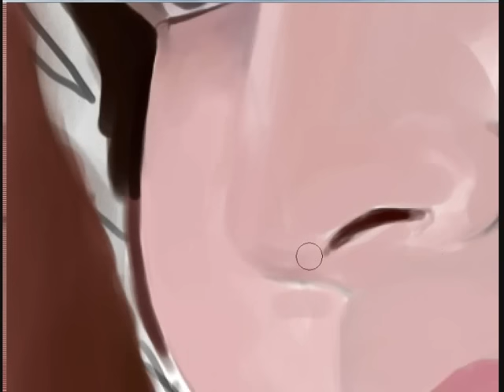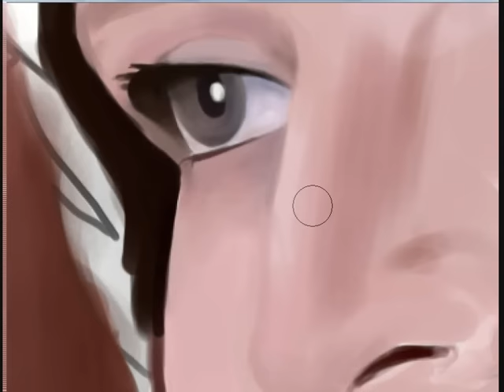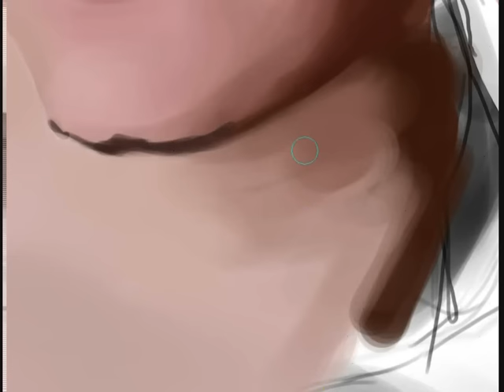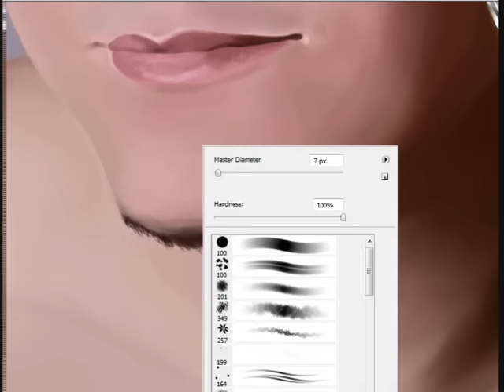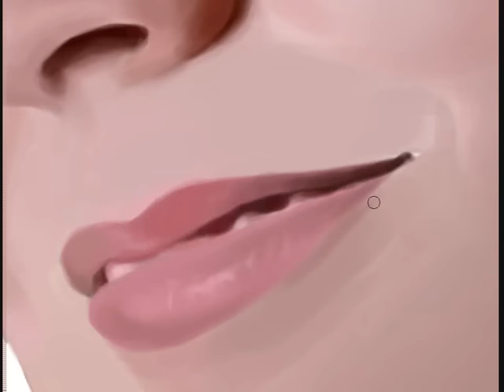Speedpainting Portrait Art - Christian&Silvana part 2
Second part of this Portrait Speedpainting
Final Upload after Youtube making so much trouble about the music